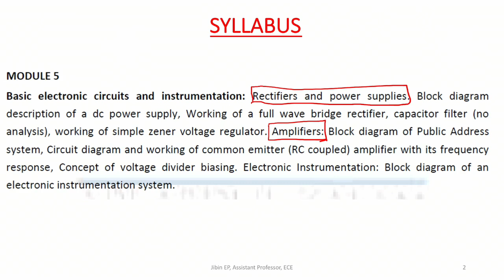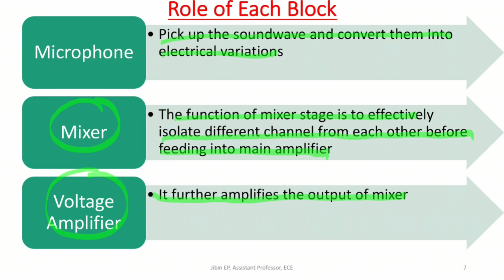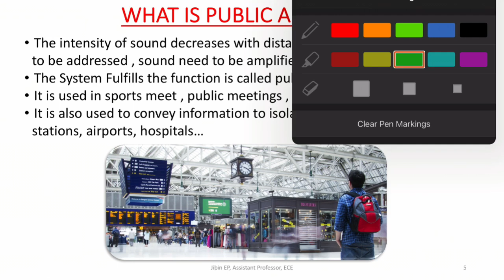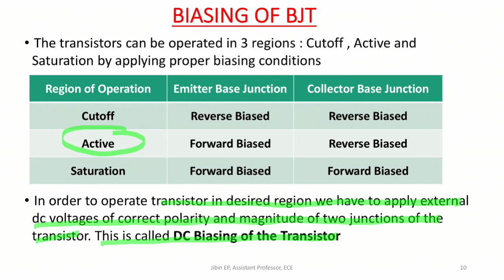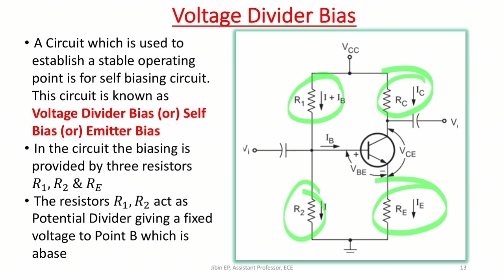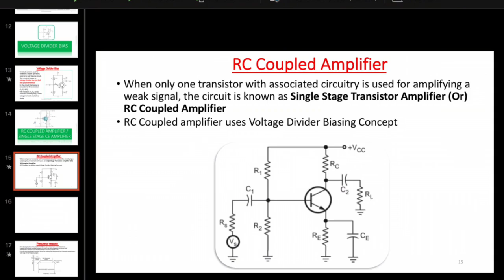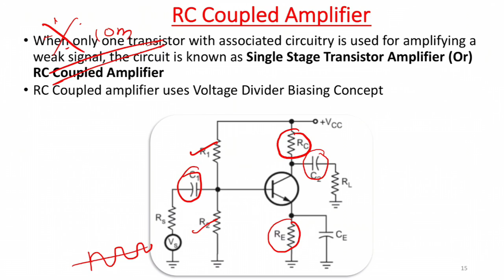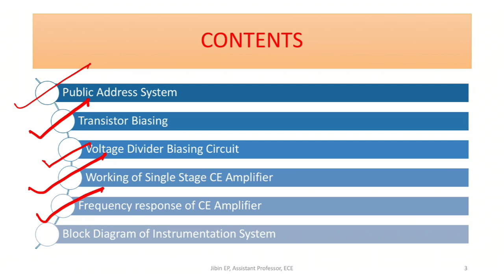The Amplifier | PA System | RC Coupled Amplifier | Voltage Divider |EST 130 | Basic Electronics| KTU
Regulation 2019
1) EST13O Basics of Electrical and Electronics Engineering (Common to All Branches)

Regulation 2015
1) BE10104 Introduction to Electronics Engineering ( Common to BTech ECE, EEE, AI, BMI)
2) EC100 Basics of Electronics Engineering (Common to All Branches)

COCHIN UNIVERSITY OF SCIENCE AND TECHNOLOGY (CUSAT)

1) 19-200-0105A Basic Electronics Engineering (Common to All Branches)

KERALA POLYTECHNIC DIPLOMA (SITTRKERALA)
1) 2041 Basic Electronics ( Diploma EC and EL)

ANNA UNIVERSITY
1) PH5202 Semiconductor Physics and Devices